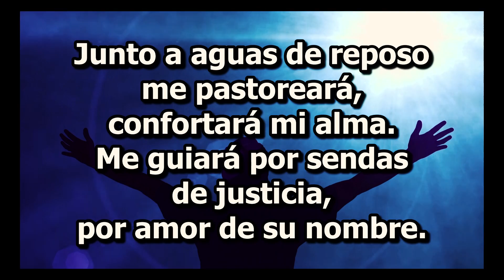El Señor es mi pastor - Grupo Mibsam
Cántico Devocional
Grupo Mibsam (Olor Fragante)